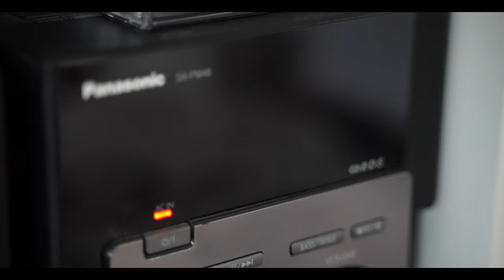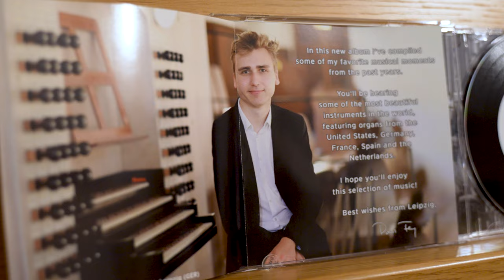'Around the Organ World' with Paul Fey (CD Release) - 10 of the best Pipe Organs in the World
I'm so happy to announce my very first CD Album in this video! Find more information and the purchase

In the past months I've had the opportunity to play many amazing pipe organ around the world, including the legendary organ at St. Thomas Church (Leipzig), St. Laurenskerk (Rotterdam), Santanyi (Spain) and other special instruments in Germany, the Netherlands and the United States. This CD features 11 tracks and has a total playing time of about 1 hour.

I hope you'll enjoy these recordings of original and known pieces, played on the famous organs by Paul Fey!

Timestamps:

00:00​  |  Introduction
00:48​  |  1. Fantasie on "Ein Feste Burg ist unser Gott" (Germany)
01:24  |  2. Peaceful Meditation II (United States)
02:02​  |  3. Hallelujah Chorus - Händel (United States)
02:58  |  4. Jesu, Joy of Man's Desiring - Bach (Germany)
03:46  |  5. Canon in D - Pachelbel (Netherlands)
04:30  |  6. Emperors Fanfare - Soler (Spain/Mallorca)
05:41  |  7. Prelude on 'Be Thou My Vision' (France)
07:03​  |  8. Prelude on 'Liebster Jesu, wir sind hier' (Netherlands)
07:46  |  9. Fantasie on 'Simple Gifts' (United States)
10:50  |  10. Toccata in D Major (United States)

12:13  |  How to purchase the CD / Include a dedication
12:43  |  11. 'Te Deum' Prelude - Charpentier (France)

MY EQUIPMENT/VIDEO GEAR:

► Camera & Lenses:

► Audio Recorders:

► Editing and Headphones:

Paul